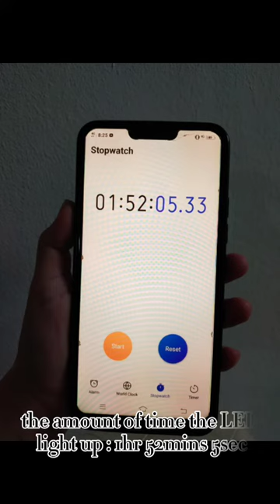STK1121 EXPERIMENT 4: BATTERY FROM CITRUS FRUIT (CALAMANSI)